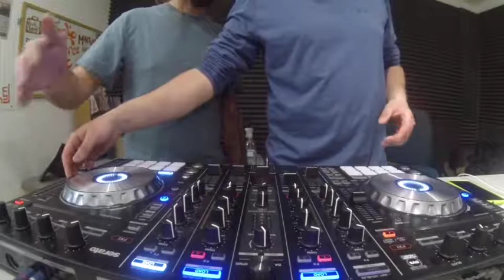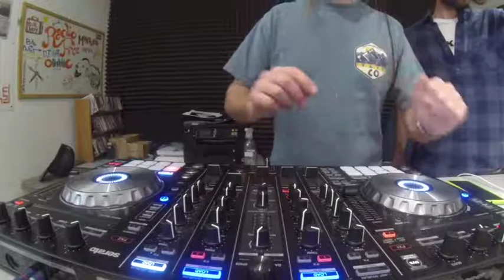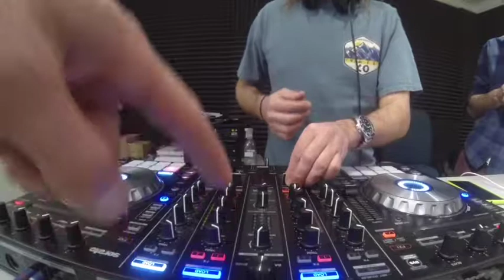Fishmarket MARJAV 3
Tercer sesión de musica electrónica en Radio Minturn, Colorado, USA.